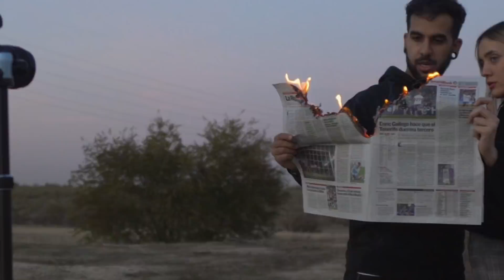5 FOTOS CREATIVAS en PAREJA 📸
💜Hace unos meses empecé a hacer música🎵 , aquí os dejo mi perfil de cantante:💜

2,28